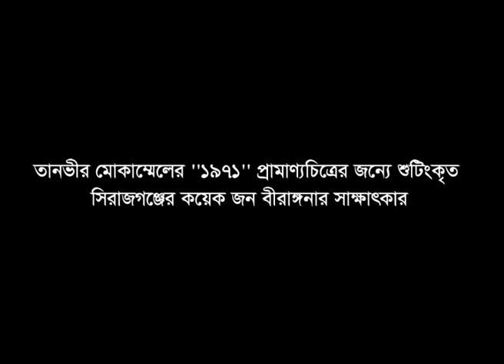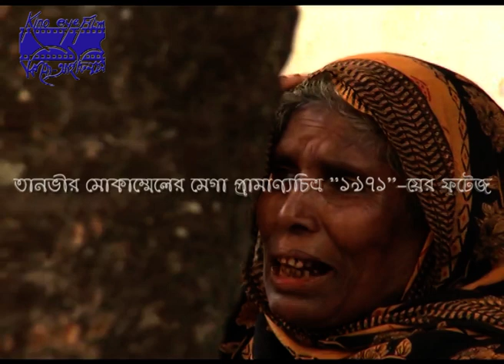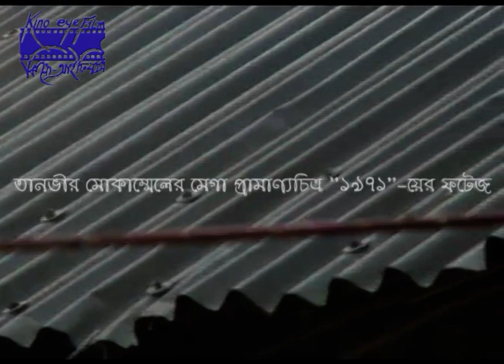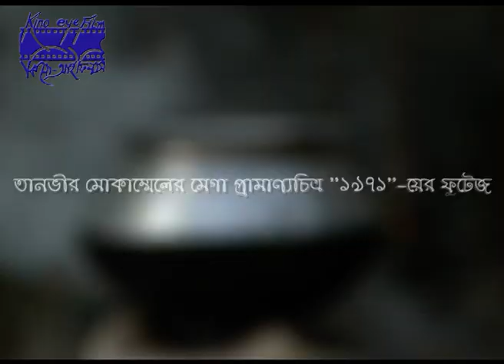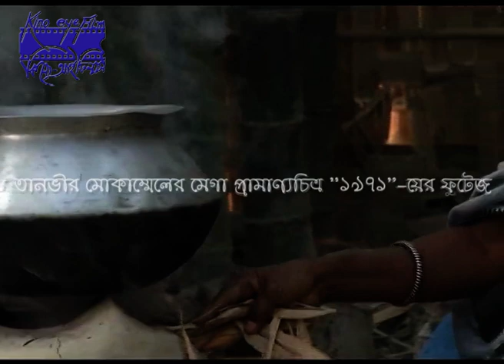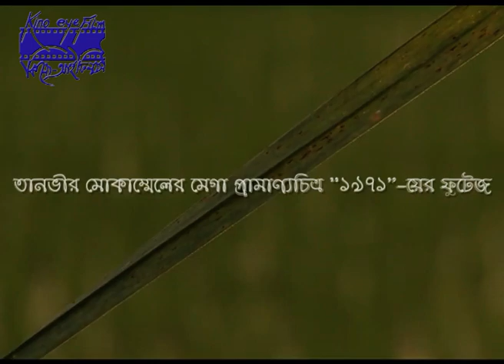Interview of some Biranganas in Sirajganj shot for Tanvir Mokammel's mega-documentary film “1971”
During 1971 Pakistan Army and their cohorts raped more than two hundred thousand women in Bangladesh. In this video some victims narrate their experiences.